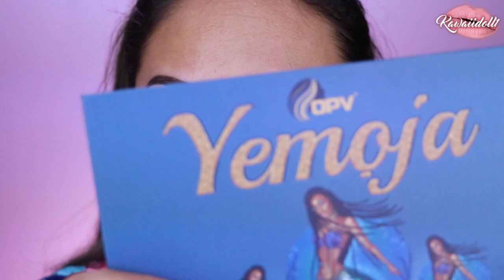LOOK GLAMUROSO Y SUPER FACIL